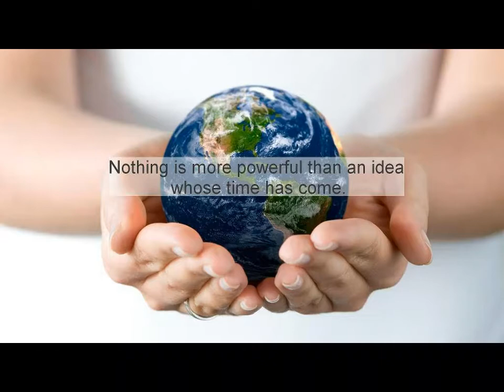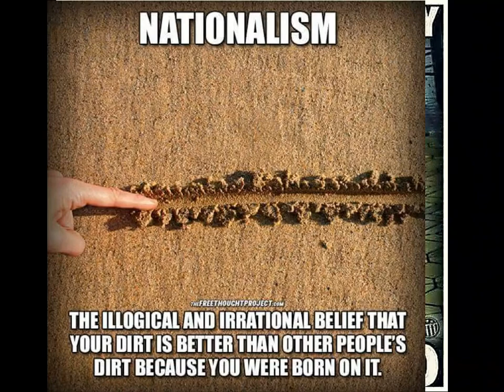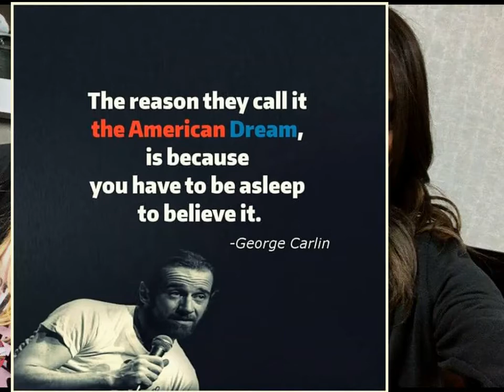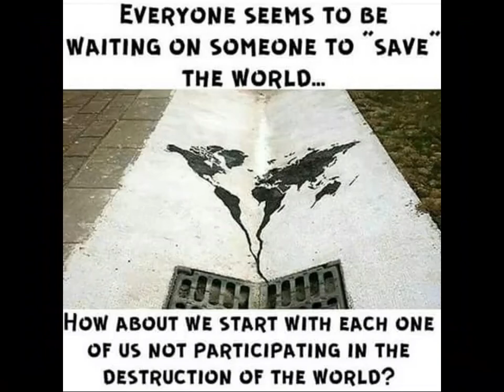Rythme is Life Brothers...!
Greetings from Africa & Riad Dar Najat
by black zitoun.